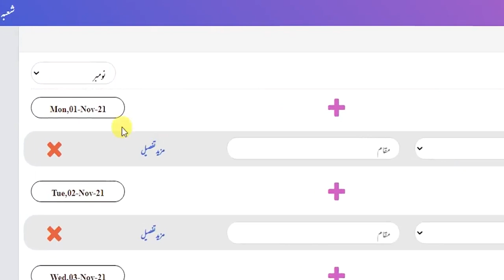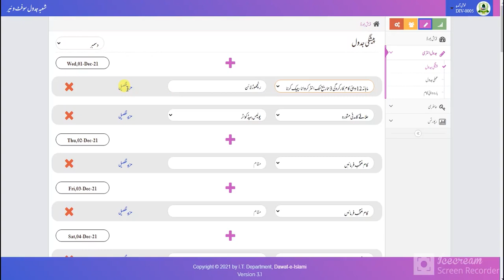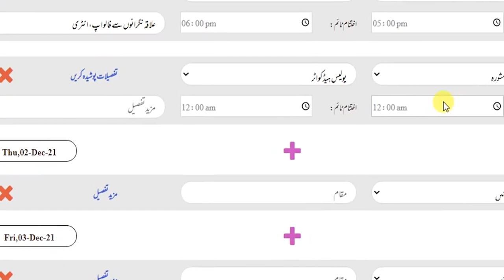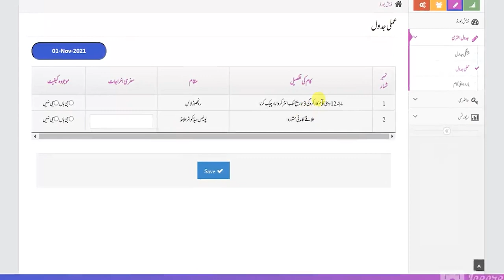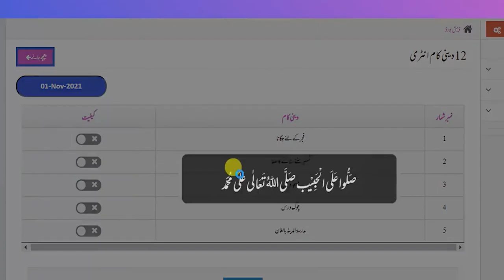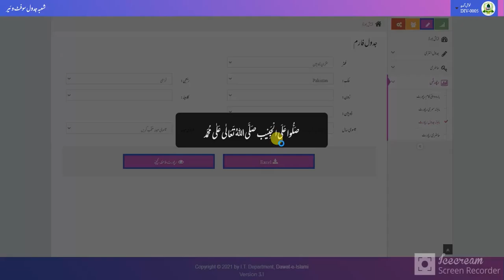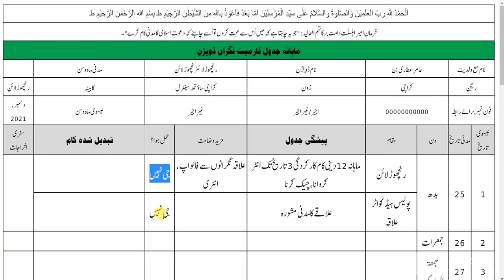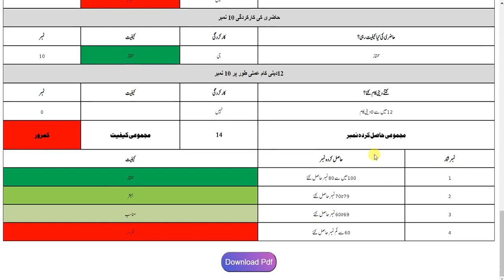Jadwal Software Me Intar karny ka tariqa